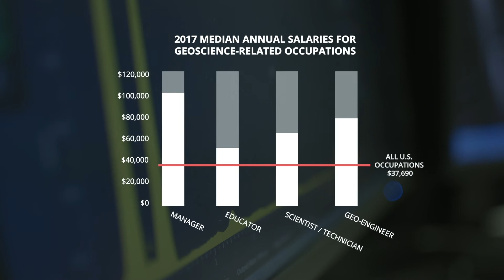Temple University: We are urban geoscientists (short)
With a degree in geoscience you can really make a lasting difference in the world. A career in this growing industry provides you with an environment to continue to expand your horizons and continue to learn everyday .